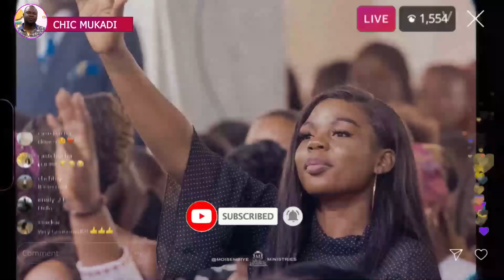TEMOIGNAGE TROUBLANT Ep14:EV.VASCO DÉVOILÉE LES PASTEURS QUI C0UCHE avec d CADAVRES POUR LES SUCCÈS